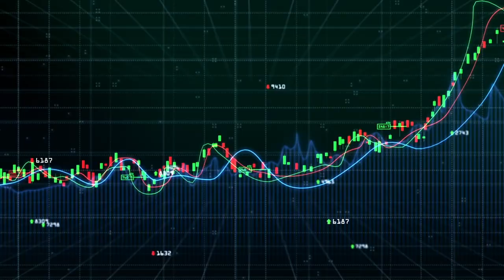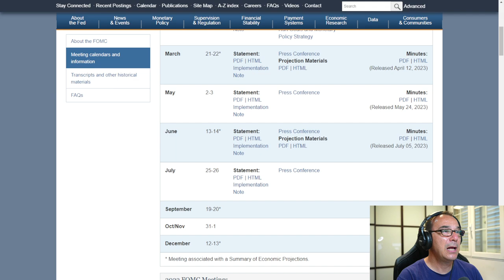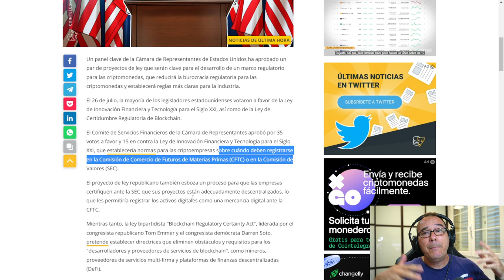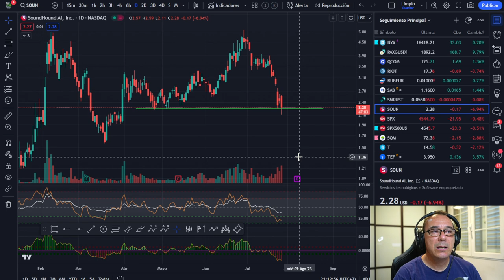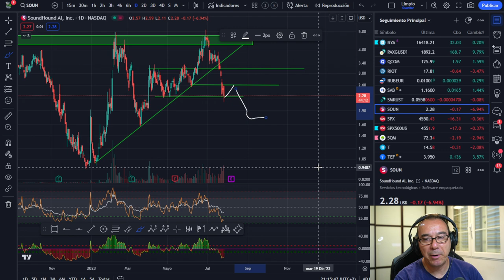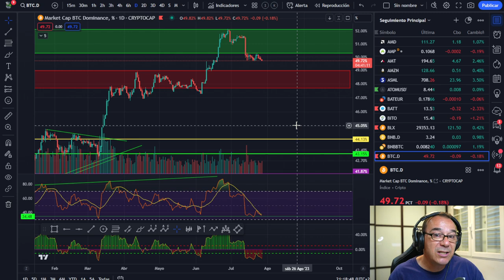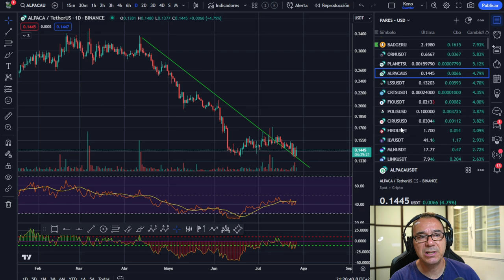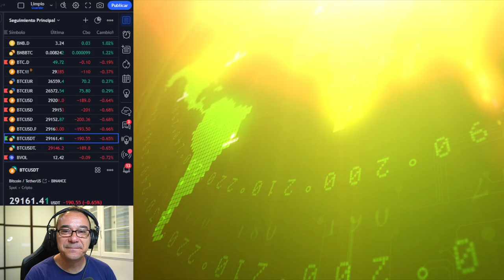🤢🤢🤢¿Queremos sangre? Powell da Vacaciones ¿Recuerdas esto? Es lo más importante para ti 🥇🥇🥇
ADVERTENCIA Y DESCARGA DE RESPONSABILIDAD: En este canal solo se de la información a título informativo o ilustrativo. No soy en modo alguno, asesor financiero ni de inversión. Cualquier toma de decisiones de inversión es exclusivamente responsabilidad suya y riesgo totalmente suyo o de las partes afectadas. Las inversiones con criptomonedas pueden ser de alto riesgo y puede suponer la pérdida total del capital invertido. La inversión en criptomonedas no es apta para personas sin conocimientos suficientes para comprender las consecuencias y riesgos de este tipo de inversiones. Es necesario que antes de que Usted decida realizar cualquier tipo de inversión consulte a un asesor financiero acreditado y/o se forme de forma suficiente para correr estos riesgos con conocimiento de causa. Jamás doy un consejo de inversión en Bitcoin, criptomonedas o cualquier otro valor del mercado. Únicamente ofrezco mi conocimiento y explico lo que yo hago en algún momento o lo que haría en esas circunstancias, pero nunca como válido para invertir ni a modo de consejo de inversión. 🤢🤢🤢¿Queremos sangre? Powell da Vacaciones ¿Recuerdas esto? Es lo más importante para ti 🥇🥇🥇